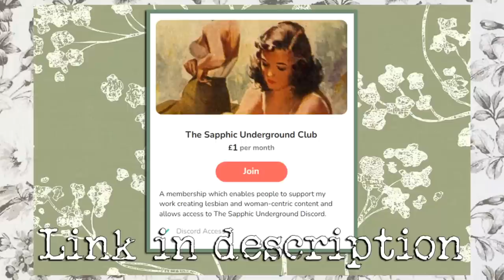Here's my thoughts on Jennifer Beals leaving The L Word: Generation Q.